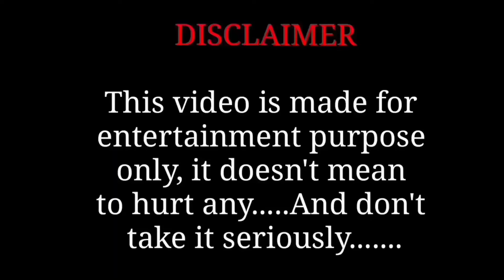Nastya and Dad make ice cream funny drawing meme l Like Nastya@VladyArtMeme-gl5fu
Nastya and Dad make ice cream funny drawing meme l Like Nastya

Funny drawing
Funny video
Funny memes
Funny art
Memes drawing
Cartoon video
Cartoon drawing
Cartoon art
Cartoon drawing
Cartoon art
comedy trailer movie video
Entertainment videos
fun art
memes video
new drawing
new drawing meme

Official Video:
Nastya and dad make healthy fruit ice cream